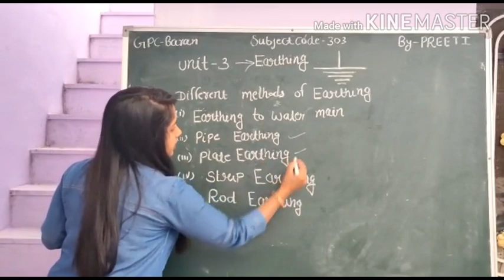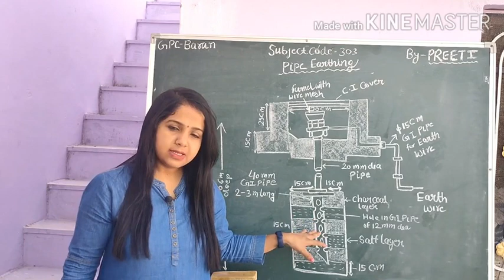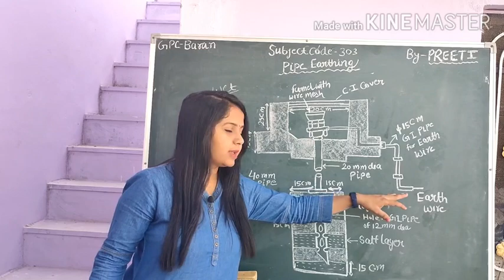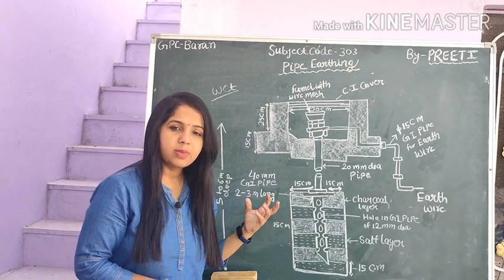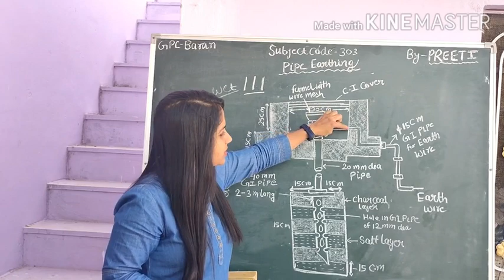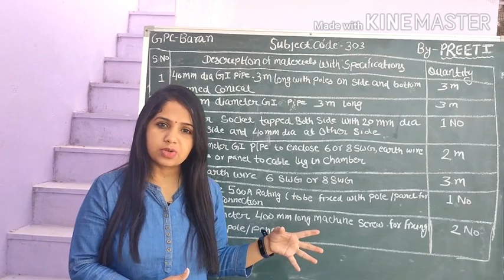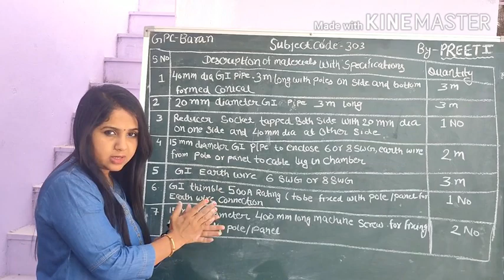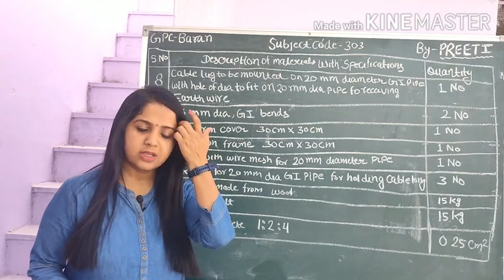EE-303 : Lecture 2 -/Pipe Earthing//Earthing System/Estimating and Costing | हिंदी में |Full details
* Telegram channel link(You can join my telegram channel by clicking on this link)

Pipe earthing  क्या होती है, पाइप earthingकी फुल डिटेल देखे हिंदी में,pipe earthing कैसे करते हैं,
Pipe earthing estimating and costing nikalna
इलेक्ट्रिकल सिस्टम
pipe earthing#pipe earthing estimating and costing#
estimating and costing#
पाइप अर्थिंग कैसे करें#

What is earthing/need of earthing/why we use coal and salt in earthing for many more question please click on below link

difference between indoor and outdoor substation

E-303 Lecture 12:unit 8 introduction/यूनिट 8 से बोर्ड एग्जाम में कौन-कौन से questions पूछे जाते हैं

EE-303 lecture 16: Single Line Diagram of 33kv/11kv sub station/sld

EE-303 Lecture 17:Electrical Symbols//Electrical Symbols for drawings/Basic EE symbol/estimating

EE-303 Lecture 15: Electrical Symbols//Basic Electrical Symbol// Symbols of Gss Equipment/Hindi mai

EE-303 Lecture 13: equipment used in GSS/जीएसएस में उपयोग होने वाले उपकरण/function/ location Part-1

Hello student
subject code-303
subject name-estimating and costing of electrical installations
topic-substation
needofsub-station
equipment used in sub station
classification of sub station
diploma engineering
electrical 3rd year engineering polytechnic
# सबस्टेशनक्याहोता है